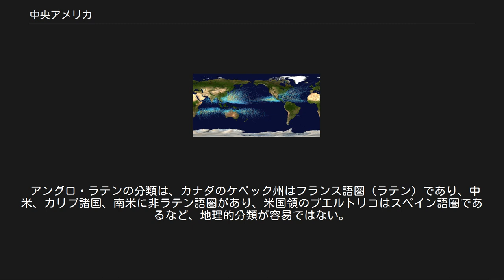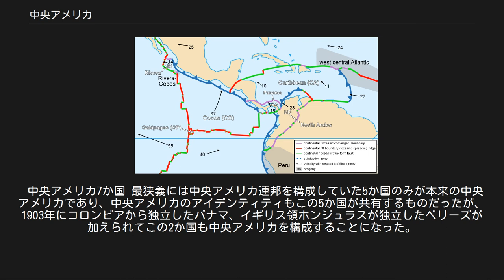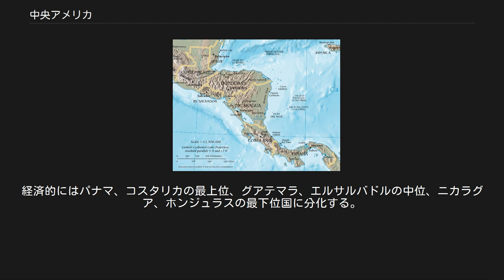中央アメリカ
中央アメリカの地図 紫：グアテマラ 緑：ベリーズ 茶：エルサルバドル 青：ホンジュラス 黄：ニカラグア 赤：コスタリカ 桃：パナマ 中央アメリカ（西: América central、英: Central America）は、中米（ちゅうべい）ともいい、アメリカ州を、北・中・南に分類した場合の北アメリカと南アメリカをつなぐ地峡部でグアテマラ、ベリーズ、エルサルバドル、ホンジュラス、ニカラグア、コスタリカ、パナマの7か国からなる地域である。
自然地理学的にはメキシコのテワンテペック地峡からパナマ地峡までである 。
この場合はメキシコの南部諸州が中央アメリカへ含まれ、パナマの南部が中央アメリカに含まれないことになる。
 域内7ヶ国の総人口は約4千2百万人（2009年推定）で総面積は52.4万平方キロメートル（日本の約1.4倍）である。
 アメリカ州を南北に2分した場合、中央アメリカは北アメリカに含まれる。
 上記の範囲を拡大し、中央アメリカにメキシコおよびカリブ海諸国を含めた中部アメリカ （英: Middle America）という定義もある。
これにはさらにコロンビア、ベネズエラを含める場合もある。
 カリブプレートと断層 熱帯低気圧の経路（1985年 - 2005年） グアテマラとベリーズは北米プレート上にあるが、その他はカリブプレート上である。
地学的に非常に活発な地域であり、火山も多く、地震も頻発している。
約300万年前の鮮新世に形成されたパナマ地峡は、南北アメリカ大陸をつなぐと同時に海洋を2分したことで地質時代上の重要な出来事と考えられている。
 平野部はベリーズとニカラグアに多いが、その他の国は山岳地形である。
 大陸の一部ではあるが東西に細い地形で、メキシコ湾・カリブ海と太平洋に挟まれており、雨量が多い。
また、カリブ海と太平洋のそれぞれで発生したハリケーンの影響を受ける。
 詳細は「中央アメリカ史」および「メソアメリカの編年」を参照 2万年前には人類が到達しており、メキシコ南部から中央アメリカにかけて先コロンブス期にオルメカやマヤなど様々な文明が発達した。
16世紀にはスペイン人によりメキシコ、中米、南米が征服され、17世紀から19世紀初頭にかけてヌエバ・エスパーニャ副王領の下位行政組織のグアテマラ総監領が、北は現在のメキシコのチアパス州から南はコスタリカにわたる地域を統治した。
パナマは南米北部のヌエバ・グラナダ副王領の統治下にあった。
1821年にはグアテマラ総監領はスペインから独立し、中米連邦を成立させたが、内戦を経て19世紀中頃には各国が独立した。
連邦崩壊後も何度か再統合が試みられたが成功していない。
1960年には、経済統合を目指し中米7か国が加盟した中米統合機構が設立された。
 人文地理学の観点から文化的差異を考慮し、アングロアメリカとラテンアメリカで分類されることもあり、メキシコと中央アメリカ諸国をひとつのグループにまとめる場合がある。
メキシコ、中央アメリカ、さらにカリブ諸島の括りを中部アメリカと呼ぶ。
 国際連合ではアメリカ州を、北方アメリカ（英: Northern America、北ではない）と中央アメリカ（英: Central America、メキシコを含む）、カリブ諸国、および南アメリカ（英: South America）と分類している。
 アングロ・ラテンの分類は、カナダのケベック州はフランス語圏（ラテン）であり、中米、カリブ諸国、南米に非ラテン語圏があり、米国領のプエルトリコはスペイン語圏であるなど、地理的分類が容易ではない。
 人口は2014年現在で約4800万人、人口密度は約91人/km²である。
 コスタリカを除く6か国ではメスティーソ（先住民と欧州人の混血）に代表される混血の人口の割合が最も大きく、中央アメリカ全体では約6割が混血である。
次いで白人が地域の約20%を占め、コスタリカでは白人の人口が最も多い。
他に、グアテマラでは先住民族が4割近くを、ベリーズでは黒人が3割以上を占める。
 中央アメリカ7か国 最狭義には中央アメリカ連邦を構成していた5か国のみが本来の中央アメリカであり、中央アメリカのアイデンティティもこの5か国が共有するものだったが、1903年にコロンビアから独立したパナマ、イギリス領ホンジュラスが独立したベリーズが加えられてこの2か国も中央アメリカを構成することになった。
経済的にはパナマ、コスタリカの最上位、グアテマラ、エルサルバドルの中位、ニカラグア、ホンジュラスの最下位国に分化す...